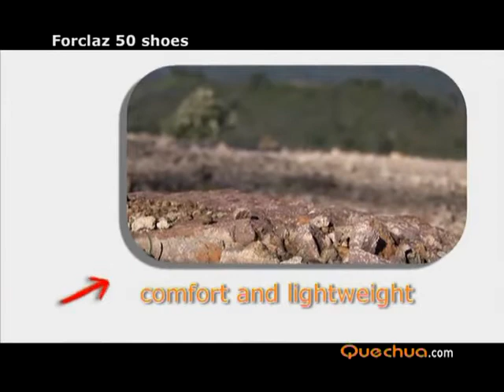Forclaz 50.flv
OCCASIONAL HIKING, on paths, medium gradient in all weathers.Waterproof and breathable novadry membrane.